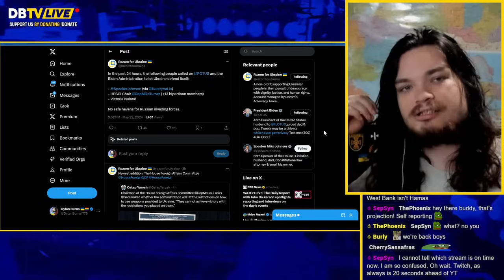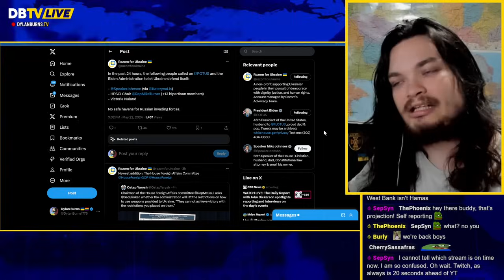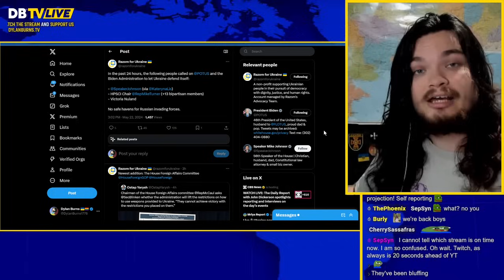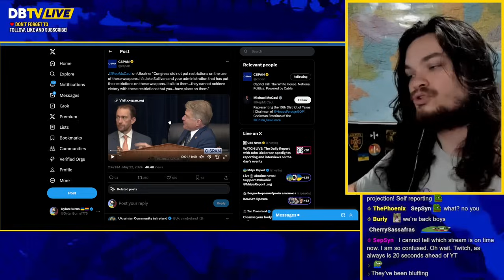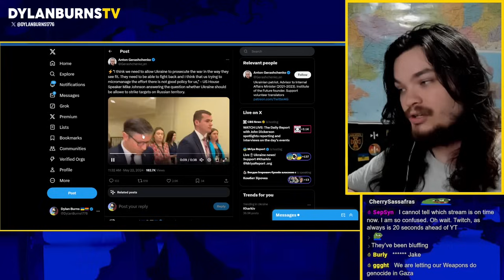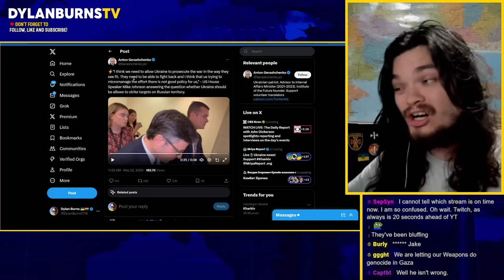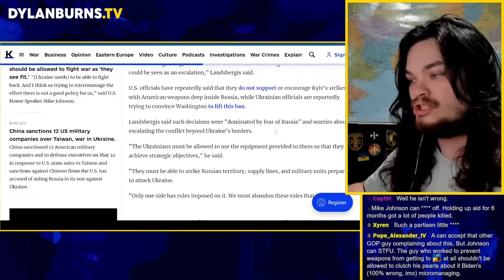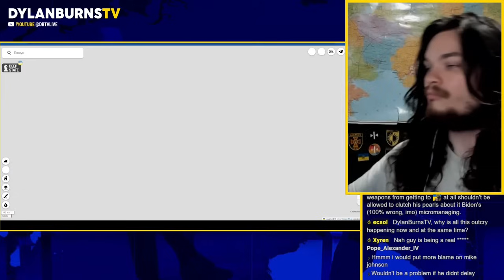Mike Johnson Outflanks Biden on Ukraine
Dylan Burns reports on calls from opposition including Mike Johnson to let Ukraine defend itself